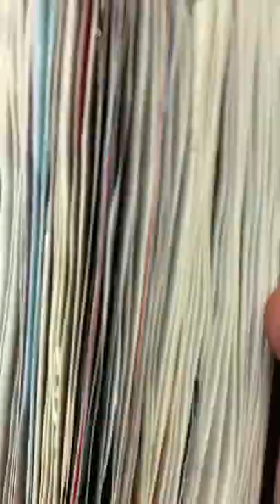Journal ASMR | Wizard of Oz